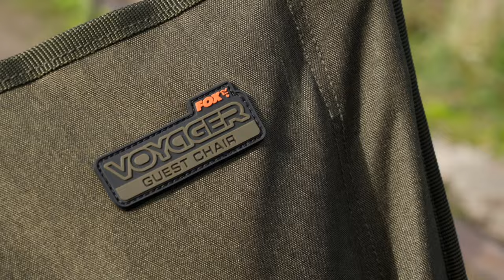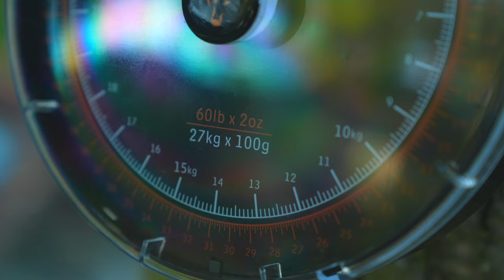Listopadové novinky 2024 - Vánoce se blíží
Pokud jste si mysleli, že jsme skončili s uvedením nových produktů pro tento rok, pak jste se mýlili! Stále máme všechny tyto úžasné nové produkty, které dorazí včas na Vánoce! Začněme některými obzvláště slavnostními doplňky!
Fox Fishing TV je to pravé místo, pokud máte rádi videa na nejrůznější témata o lovu kaprů. Najdete zde jak celovečerní filmy jako jsou The Challenge nebo Carp Fishing Edges, tak i spoustu tipů, taktik a technik a samozřejmě i všechny naše nejnovější a nejlepší potřeby pro lov kaprů! Setkáte se zde těmi s největšími světovými rybáři, jako jsou Mark Pitchers, Tom Maker, Ian Chillcott, Lee Mozza Morris a s mnoha dalšími z týmu Fox. Našim cílem je poskytnout Vám kvalitní informace, pomoci Vám se zdokonalovat a zároveň Vás i pobavit. Chceme Vás inspirovat a dodat Vám chuť vyrazit k vodě a užít si tuto úžasnou zábavu.
Fox International je jedním z největších světových výrobců rybářských potřeb pro kaprařinu. Vyrábíme přes 3000 produktů pro ty, kdo hledají rybářské potřeby té nejvyšší kvality - od bivaků, lehátek, prutů a navijáků, až po háčky, návazce a obratlíky. Doufáme, že se Vám videa budou líbit. Děkujeme Vám.